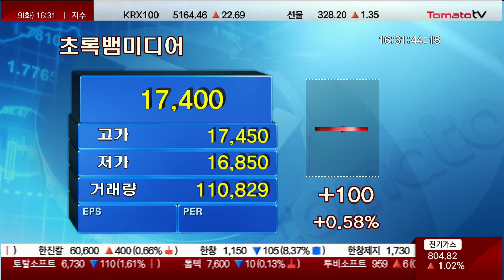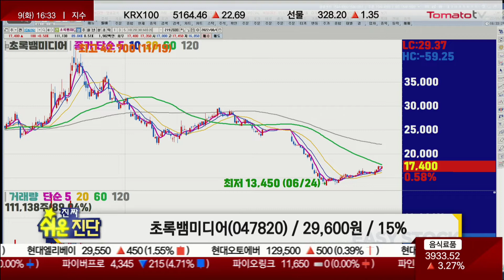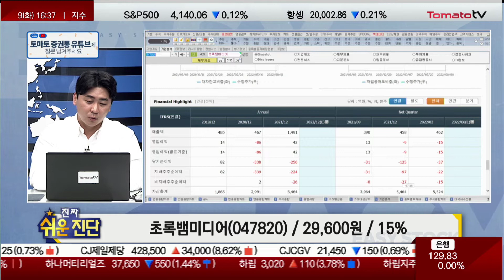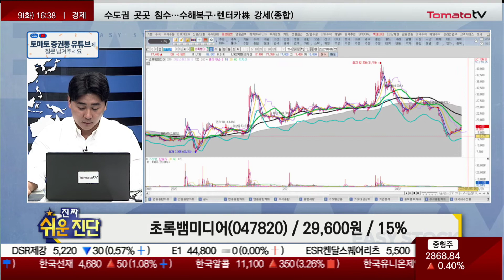NFT, 메타버스 모멘텀 대기 구간 / 초록뱀미디어